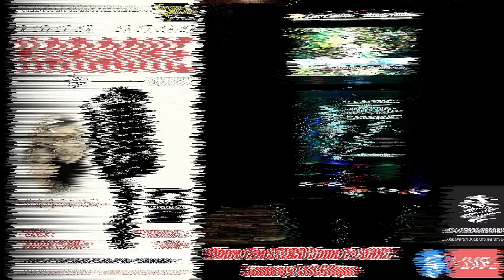OLIVER Somewhere Down The Road 03 05 2023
Live with All Stars Rock Star Karaoke at the Great Bear Pub - every Sunday starting at 8:00pm